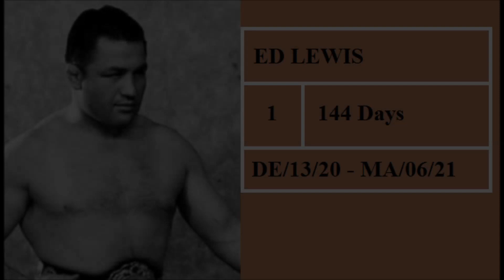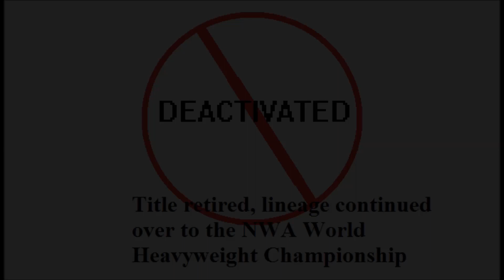World Heavyweight Championship (1905-1957)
The title that started it all; the first recognized World Heavyweight Championship in Pro Wrestling. Created in 1905, it predates the NWA by a few decades. During its run there were many disputes with different promotions over who was the recognized champion (similar to the NWA later down the line). In 1946 the title disappeared and was brought back in 1952 and quickly unified with the NWA World Championship until it was phased out in 1957.